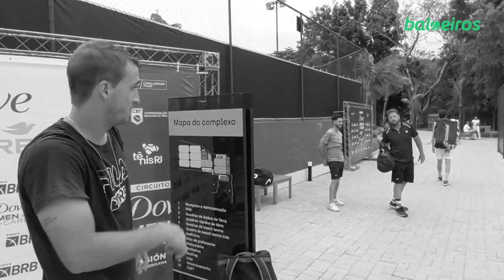#02 DICAS de SAQUE com: 🇧🇷 MELIGENI, 🇧🇷 PUCINELLI, 🇵🇹 ELIAS e 🇧🇷 ZORMANN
🔥🚀 Vamos melhorar esse seu jogo?

E ae seus Baloeiros(as)

Hoje a dica é sobre SAQUE! O Leozão pegou algumas dicas de como ter um saque parecido com o dos tenistas profissionais! Se liga nas dicas do número 2 e 3 do Brasil, Felipe Meligeni e Matheus Pucinelli, do português ex top 60 do mundo Gastão Elias e do campeão de wimbledon juvenil de duplas Marcelo Zormann.

SOLTA O PLAY PARA CONFERIR!

►Também estamos no Instagram com notícias do mundo do tênis e mais dicas!